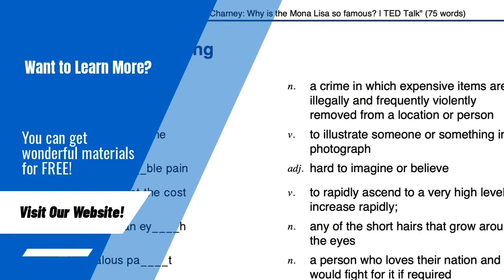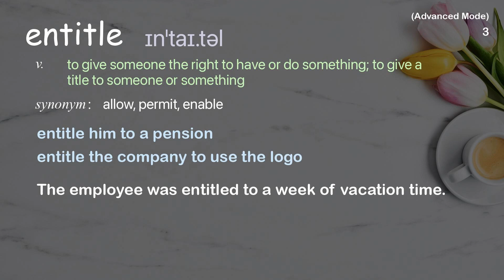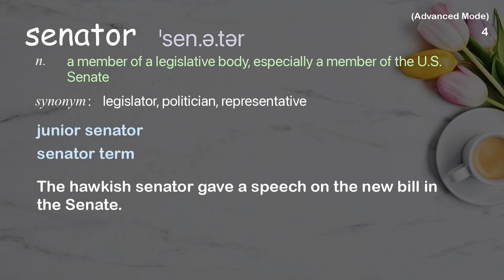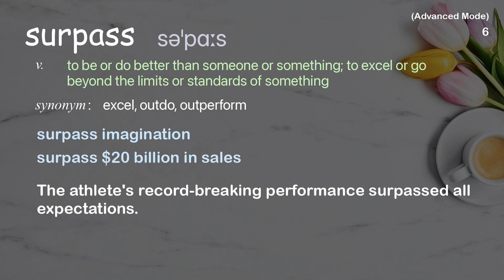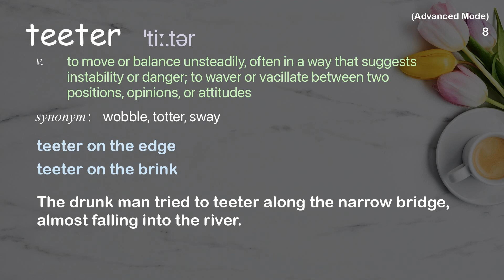8 Advanced Academic Words Ref from "Does your vote count? The Electoral College explained, TED"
■PLEASE NOTE

■Reference Source
Christina Greer: Does your vote count? The Electoral College explained | TED Talk